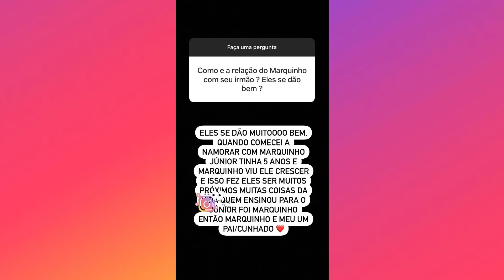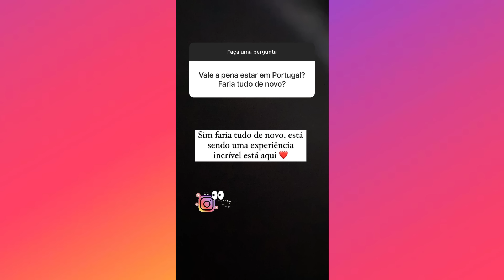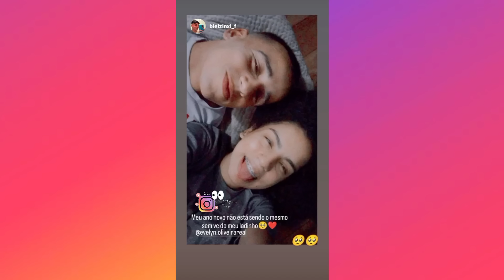BRUNA OLIVEIRA | MOSTRA UM POUCO DO SEU ANO NOVO EM PORTUGAL 🇵🇹 / DESSA VEZ TEVE FOGOS 🎆